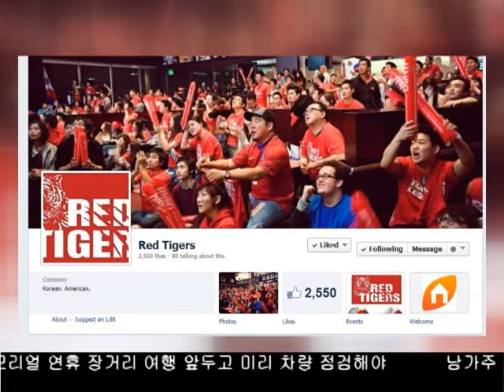월드컵 분위기 '고요'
2014 브라질 월드컵이 다음달 12일 개막되는 가운데,  한인사회는 월드컵을 느낄수 조차 없는 고요한 분위기입니다. 역시 한국과 마찬가지의 모습으로  세월호 참사 애도 분위기속에 월드컵을 논하기 어렵다는 의견입니다. 홍재식 기자가 보도합니다.